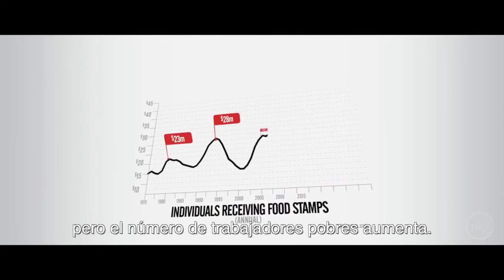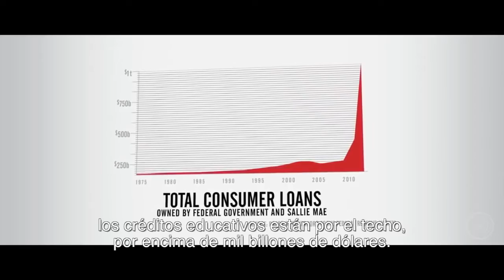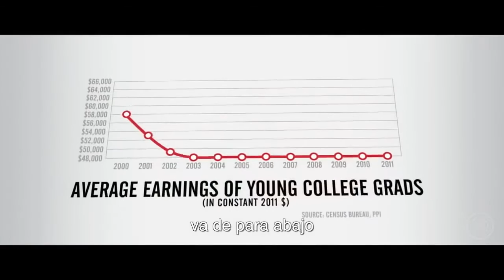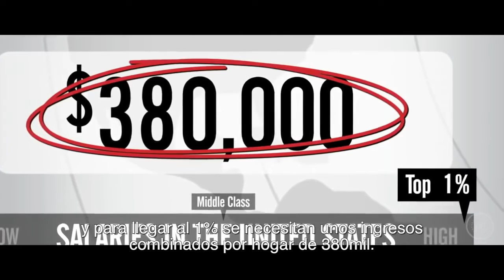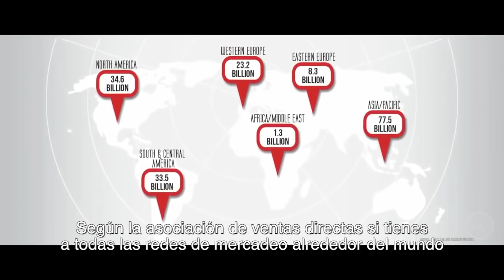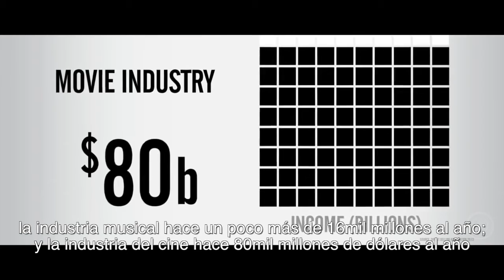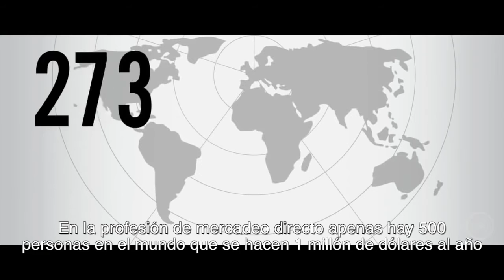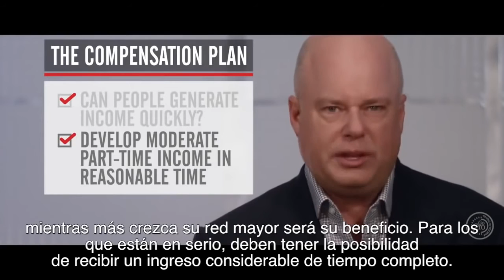What is Network Marketing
A documentary on network marketing including interviews with many successful entrepreneurs. Looking for a great network marketing company?